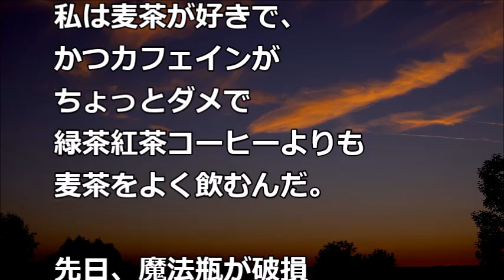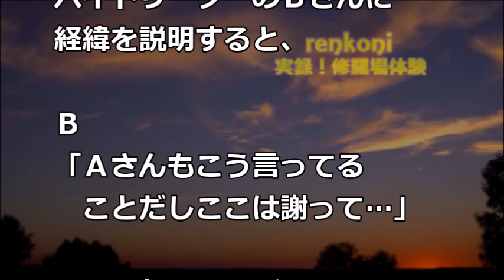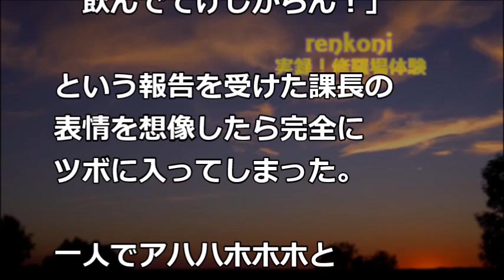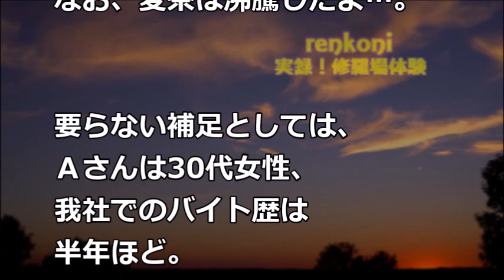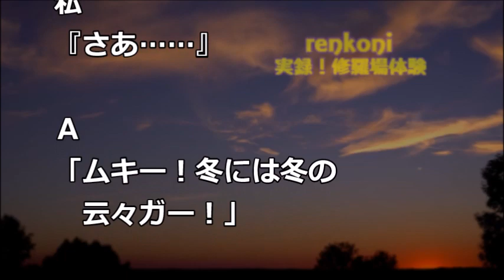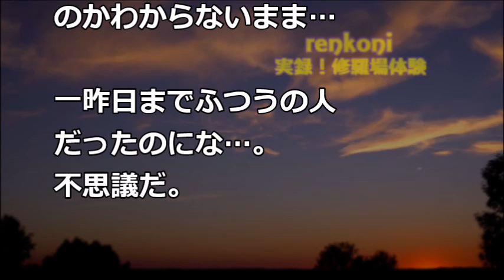【修羅場】職場で、同僚女『冬に麦茶飲むなんてありえない！課長に報告します！』私「えっ！？」→翌日、課長はなんと・・・【renkoni実録！修羅場体験】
関連動画
・スカッとする話　トメ「コウトちゃんの好物だから作っておいて」私「わかりました」トメ「（バーカ、嘘だよ～ｗ）」→予想外の衝撃の結果ｗ【スカッとAK】

・スカッとする話　コトメ「会食は家で嫁子（私）が全て手作りするべきよ！」ウト「それならコトメが作れ」コトメ夫 「お前の本気を見せてやりな！」コトメ「えっ！？」【スカッとブレイク】